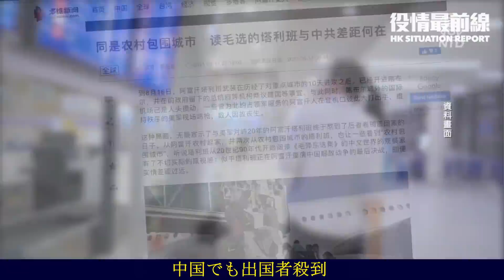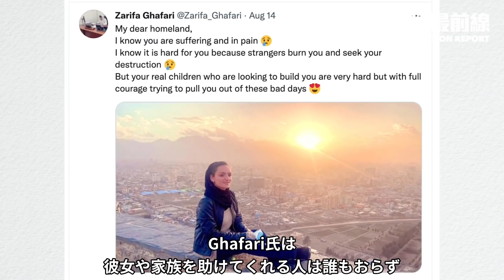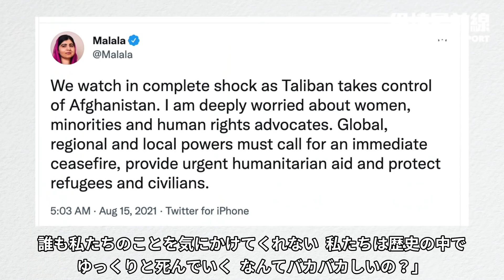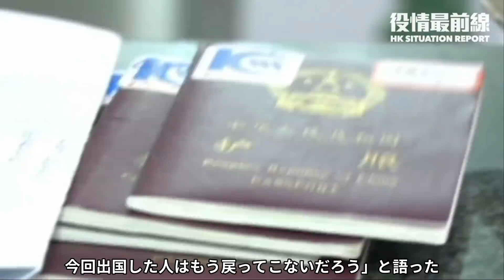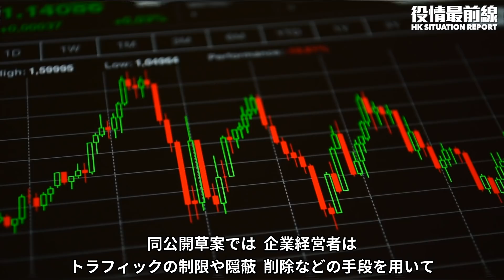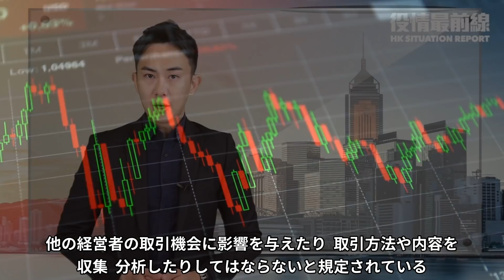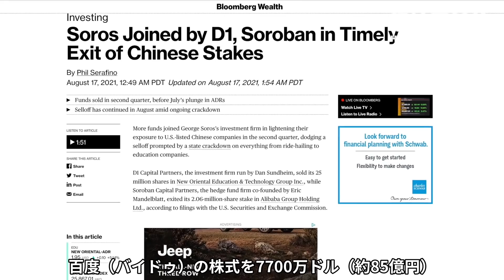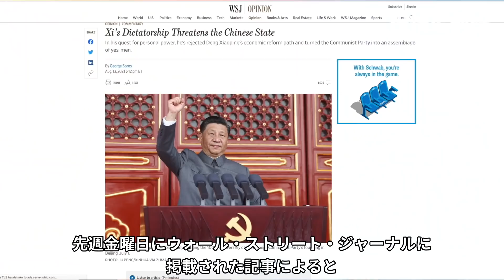💥【 08.19 役情最前線】💥アフガニスタン女性市長「殺されるのを待つしかない」💥タリバン 毛沢東の著書が愛読書か💥中国でも出国者殺到✼💥香港ハイテク株下落💥ソロス氏 中国株放棄か💥